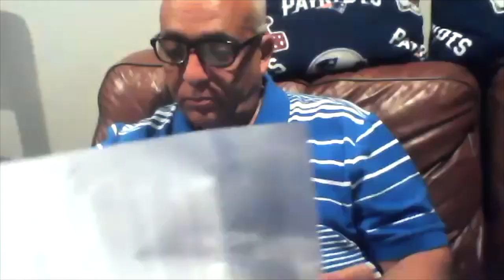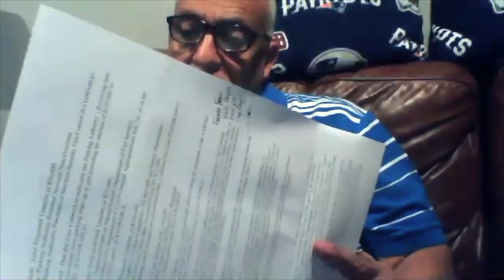Brockton City Council Meeting 6-22-20